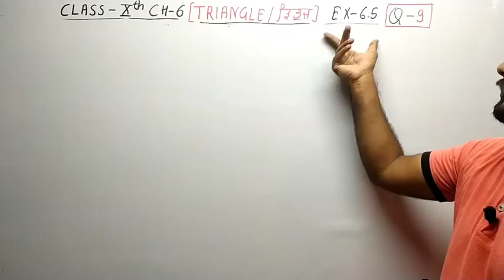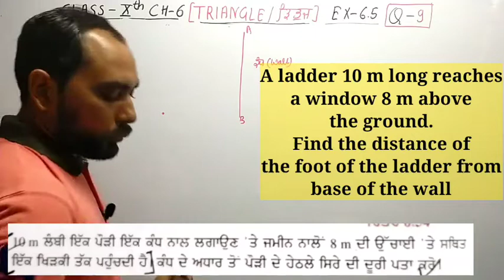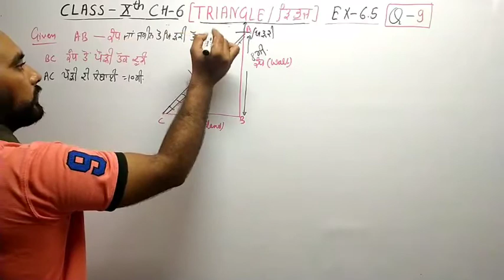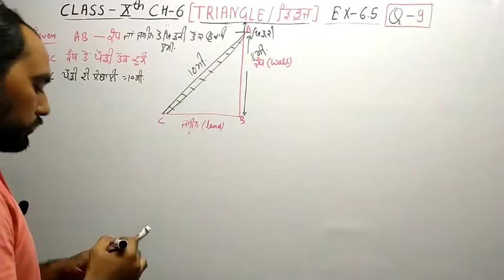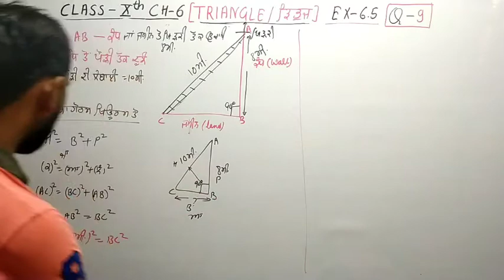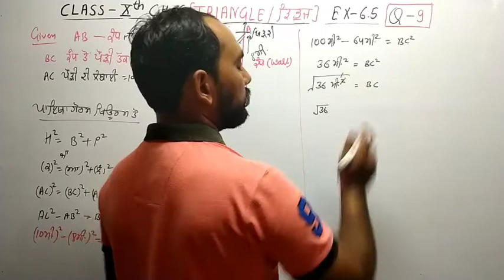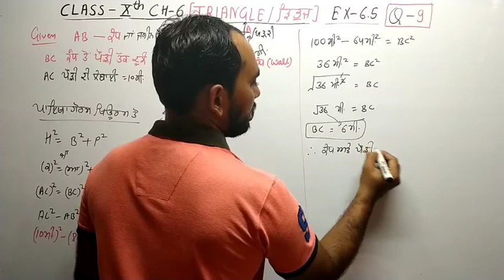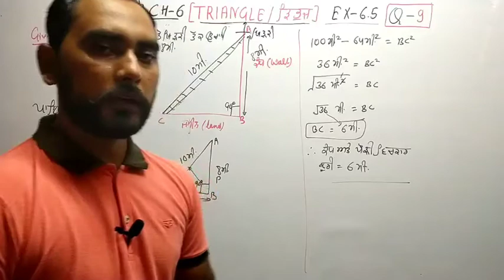CLASS-10 CH-6 EX-6.5(Q-9)PART-9 TRIANGLES / ਤ੍ਰਿਭੁਜ PSEB/CBSE/NCERT {PUNJABI/ENGLISH}